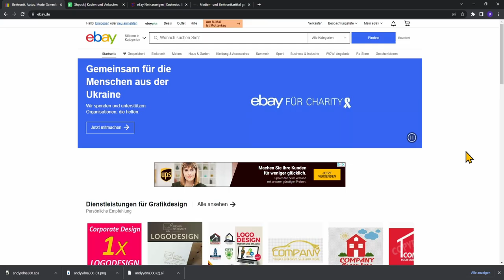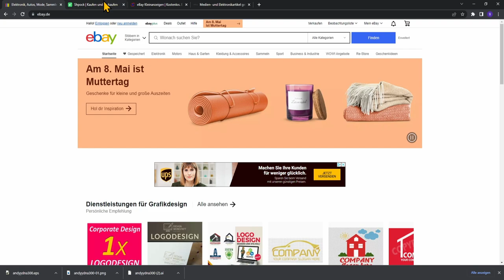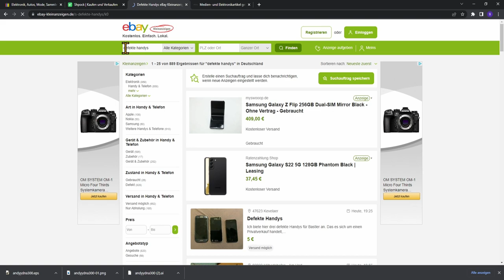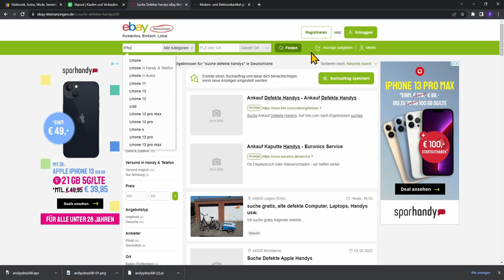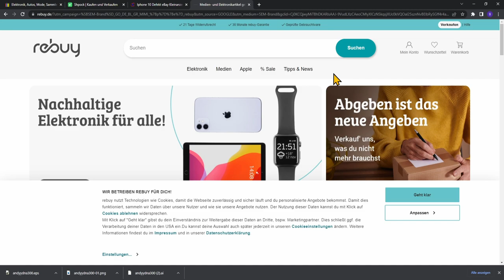Alte Handys zu Geld machen [eBay, shpock, Kleinanzeigen, rebuy]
In diesem Geld verdienen Tutorial deutsch 2022 zeige ich Euch, wie man alte Handys zu geld amchen kann. Ganz egal ob die Handys defekt oder funktionsfähig gebraucht sind Ihr könnt jedes Handy zu barem Geld machen.

🔧Mein Equipment:
**Mikrofon Rode Podcaster
**Mikrofonarm TONOR inklusive Popschutz
**Kopfhörer SONY WH-1000XM3
**Tastatur K800 Illuminated
**Maus Roccat Kone AIMO Gaming